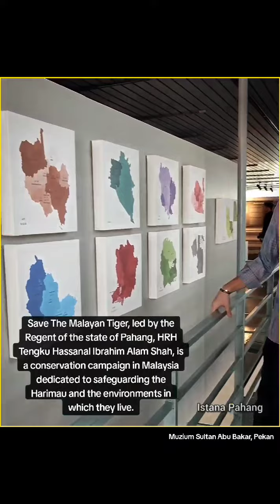Lawatan ke Muzium Sultan Abu Bakar bersama Duta Besar Jordan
PEKAN 9 Jan. - Kebawah Duli Yang Maha Mulia Pemangku Raja Pahang Tengku Mahkota Tengku Hassanal Ibrahim Alam Shah Ibni Al-Sultan Abdullah Ri’ayatuddin Al-Mustafa Billah Shah berkenan melawat Muzium Sultan Abu Bakar di sini bersama Duta Besar Jordan ke Malaysia, Dr. Ismael Maaytah hari ini.

Sepanjang lawatan, KDYMM baginda turut berkongsi Salasilah Diraja Pahang, Ketamadunan Islam di Pahang, alat-alat kebesaran dan peralatan yang digunakan masyarakat Melayu pada zaman dahulu.

Dalam pada itu, KDYMM baginda turut menzahirkan rasa dukacita terhadap kesengsaraan yang dihadapi penduduk Islam di Palestine akibat kezaliman rejim zionis. - ISTANA PAHANG

Gambar oleh Mahathir Ali